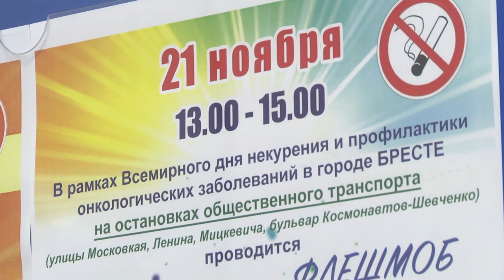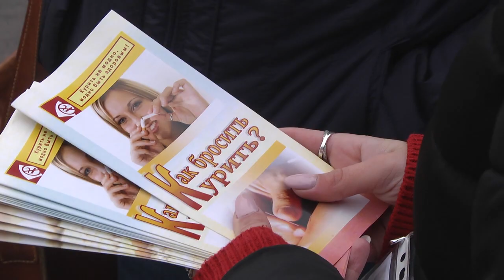2019-11-21 г. Брест. Всемирный день некурения. Новости на Буг-ТВ.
Журналист В. Нечаева. И. Кузьмич. Оператор Э.Бакунович. Г. Пекарский
Сегодня отмечается Всемирный день некурения. В большей степени, дата посвящена профилактике раковых заболеваний, так как, по данным Международного союза по борьбе с онкологией, сегодня 30% всех случаев смерти от рака связаны с курением. О вреде сигарет, влиянии табака на здоровье человека, и о том, что каждая выкуренная сигарета – это кусок непрожитой жизни, мы регулярно рассказываем в наших материалах. Сегодня мы постараемся осветить эту тему в несколько ином ключе. Сколько человек в Брестской области привлекли к административной ответственности за курение в запрещенных местах, сколько пожаров случается по причине не затушенной сигареты, и что думает молодёжь по этому поводу, ответы на эти и другие вопросы знает Виктория Нечаева.